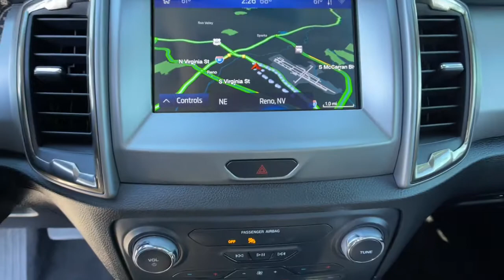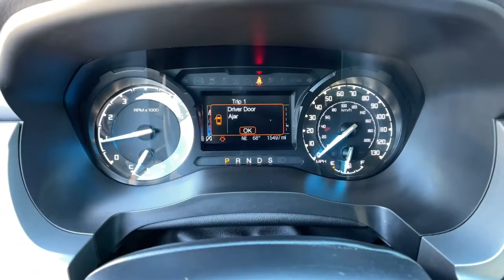2020 Ford Ranger Reno, Carson City, Lake Tahoe, Northern Nevada, Roseville, NV 2A42581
Shadow Black Used 2020 Ford Ranger available in Reno, Nevada at Corwin Buick GMC Cadillac. Servicing the Carson City, Lake Tahoe, Northern Nevada, Roseville, NV area.

Corwin Buick GMC Cadillac
900 Kietzke Ln

Conquer the road with our One Owner Accident Free Low Mile 2020 Ford Ranger XLT SuperCrew 4X4 that is ready for action in Shadow Black featuring the FX4 Off-Road Package and Sport Appearance Package! Powered by a TurboCharged 2.3 Liter EcoBoost 4 Cylinder offering 270hp connected to a 10 Speed Automatic transmission. You can tackle just about any job in this Four Wheel Drive truck while securing near 24mpg on the highway. And youll be looking good at the same time with fog lights 16-inch alloy wheels tow hooks spray-on bedliner LED taillamps hitch receiver power-adjustable mirrors and a sporty black mesh grille.brbrOpen the door of our XLT and youll find that this is an intelligently designed vehicle that lets you work smarter. Supportive cloth heated front seating cruise control dual-zone automatic climate control and a tilt-and-telescoping steering wheel are complemented by a Ford Sync 3 infotainment system with Bluetooth Apple CarPlay Android Auto an 8-inch touchscreen FordPass Connect with available WiFi and an AM/FM Stereo. brbrFord offers a lean muscular machine with a high-strength body and high-strength steel frame to provide peace of mind. Also on board are safety technologies including ABS stability/traction control a backup camera and Ford Co-Pilot360 which offers lane keep assist blind-spot assist forward collision warning automatic emergency braking plus more. It all adds up to a Ranger thats engineered to exceed your expectations for performance efficiency and dependability. Save this Page and Call for Availability. We Know You Will Enjoy Your Test Drive Towards Ownership!